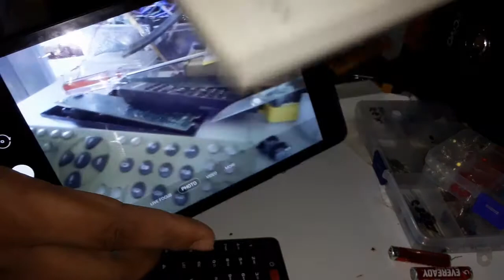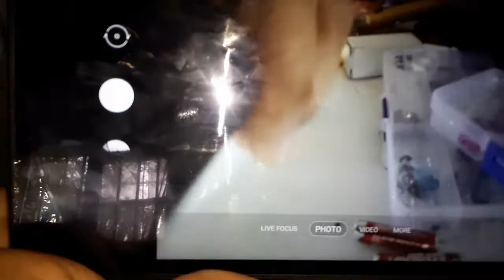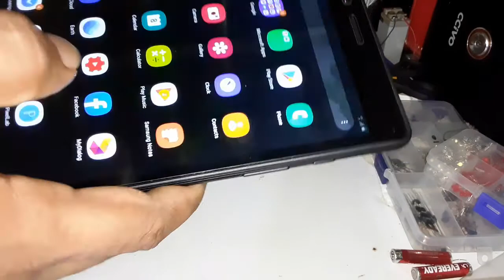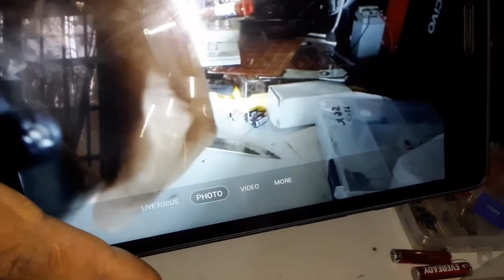sl sadun production/ How to repair Remote control problem solution fix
SUBUSCRIB NOW
How to fix an out of order remote control
My remote control does not work